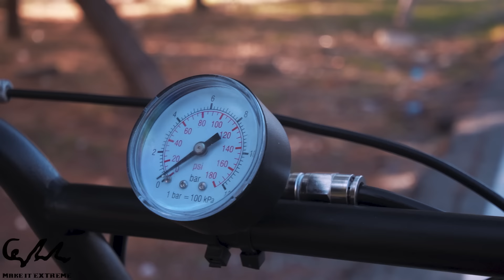Go-Kart Wheels on a Bicycle - What Could Go Wrong?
This Bike reacts like a normal Bike and by pressing a button, it turns into Drift mode. This Bike has three Wheels from a normal Bike and two Wheels from a Go-Kart

Main Channel: @MakeitExtreme

► Check our Storefront: